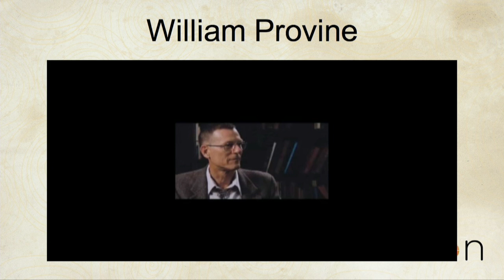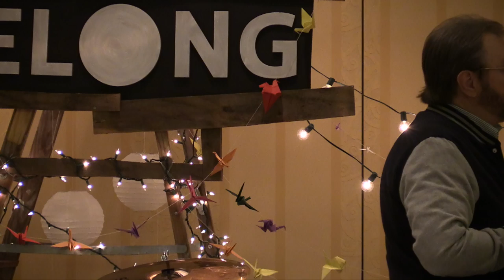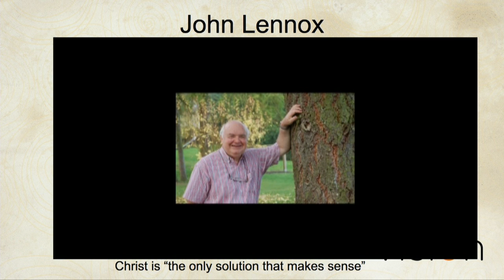Science, Faith & Belief in God - Robert Marks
The modern university teaches students that science in many ways excludes or eliminates religious belief. Come hear a world-renowned scientist speak about some of the issues of science and belief in God. Many well known scientists in history had a strong belief in God and for good reasons. Dr. Marks’ seminar will address this and how science and faith really can work together. From Vision 2015.